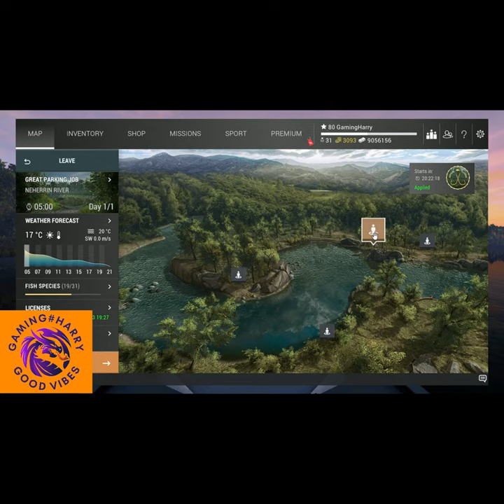Fishing Planet, Neherrin River, Flathead Catfish, Common & Trophy